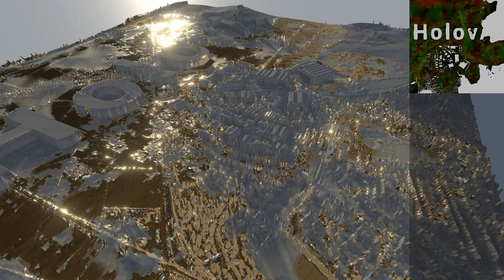Every Day 23 (2)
everyday 23: contrasted with gold via thresholded velocity buffer - more vortices and lingers longer (can be tweaked), but the faster and wider propagation isn't as pleasing as you lose the flow around obstacles.